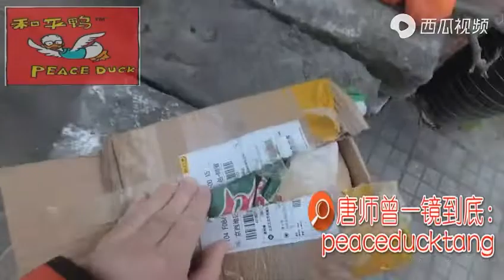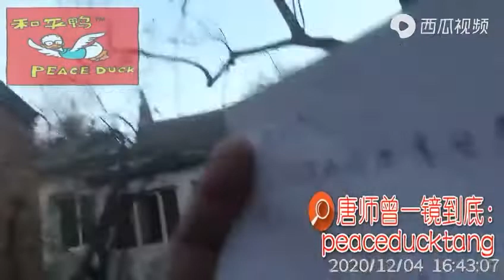20201204唐师曾：《河北保定，老娘碴子》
订阅分享点赞即支持！和尚感谢！